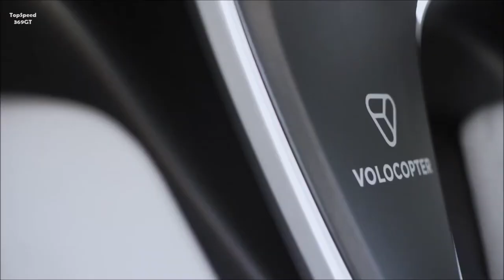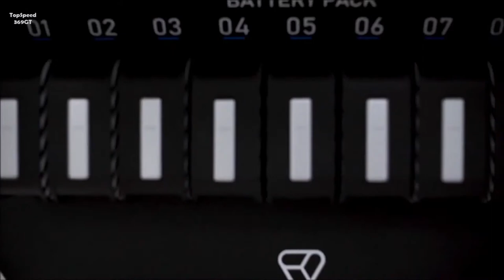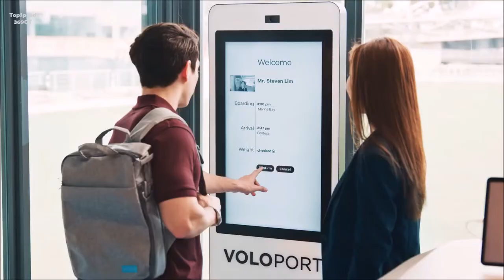Volocopter Unveils First Commercial Air Taxi Design: VoloCity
Hey Guys, Here's All You Need to Know About The Volocopter Unveils First Commercial Air Taxi Design: VoloCity. Check out complete review of interior, exterior design updates, features, new technology and other improvements in all trim levels of the refreshed.

Thank you Volocopter 💕💕💕

Volocopter GmbH was founded in 2011 in Karlsruhe, Germany by Alexander Zosel and Stephen Wolf with the intent of making an electric Vertical Take-Off and Landing (eVTOL) multicopter aircraft for fast and efficient urban travel. The company was known as “e-volo GmbH” until July 2017 and its name is now Volocopter GmbH. Volocopter announced in February 2020 that it had raised a total of €122 million (approx. $145M USD) since inception.

Currently based in Bruschal, Germany, the company has created the Volocopter VC1, VC2, VC200 and 2X flying prototypes and as of November 2019, these prototypes have collectively made over 1,000 test flights. The most recent Volocopter model is the VoloCity eVTOL multicopter aircraft which serves as the company’s first production model.

According to the Volocopter Reservation Agreement, Terms of Use, "The Company plans to launch first commercial flights within the next 2 to 3 years, meaning towards the end of 2022 or during the course of 2023 with its VoloCity VC 2-1 aircraft (the “Aircraft”) based on the expectation to receive a type certificate from the European Aviation Safety Agency (“EASA”) in due course." Later it specifies: "The Flight Program shall take place within the next 3 calendar years, with the earliest possible date expected to be December 2022."

The 4th generation VoloCity aircraft has been redesigned with notable changes such a more modern and streamlined airframe with wrap around windows, newly designed and lowered landing skids making entry and exit from the aircraft easier, more aerodynamic propeller support beams, new housings within the beam structure which protect the electric motors, the addition of a rear stabilizer for increased lift and stability during forward flight, and increased the redundancy in critical systems.

The VoloCity has 18 small fixed-pitched propellers and 18 electric motors on top the beam structure which keeps the aircraft noise to a minimum making a quiet and pleasant warm sound, according to the company, and hovering at 75 meters has a sound of only 65 dB(A). Flight control is made by varying the speed of each 18 propellers independently.

The VoloCity aircraft can fly at speeds 100 km/h (62 mph) with a range of 35 km (~22 miles). The batteries can be changed-out in about 5 minutes which drastically reduces turnaround times and allows for almost continuous service of the aircraft. The company plans to manufacture the aircraft, operate the taxi service, create an app for its customers, build the Voloports throughout urban areas for safe take-offs and landings and include international airports as debarking and destination points. The company has stated they will not be selling the aircraft to consumers.

VoloCity has been designed to comply with the airworthiness requirements and noise restrictions for intra-city commercial air transportation and not as a daily work commuter aircraft.

Volocopter will be manufacturing the aircraft, running the air taxi service, building Voloports, allow passengers to request a flight through an app, will not be selling their aircraft to individuals and will offer air taxi urban travel at competitive prices. VoloCity has the capacity for one pilot, one passenger and their luggage, and in the future expects to operate their eVTOL aircraft autonomously. The company has been in talks with several cities around the world and expects to have their service up and running in the next several years.

Aviation International News Online reported that Volocopter announced in January 2021 that it is seeking to bring air taxi services to the USA and the Federal Aviation Administration (FAA) has accepted their application, in December 2020, to start the process for the FAA to certify their aircraft. It could take two to three years for the FAA to certify their aircraft. Aviation International News Online, also stated that the European Aviation Safety Agency (EASA) is finalizing the certification of the Volocopter aircraft at this time.